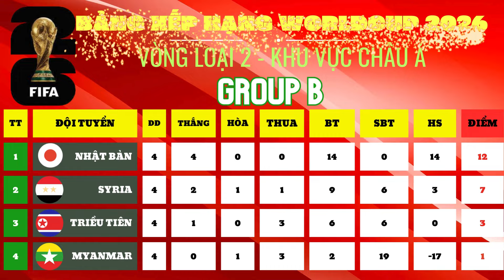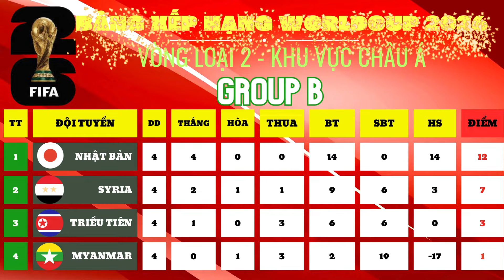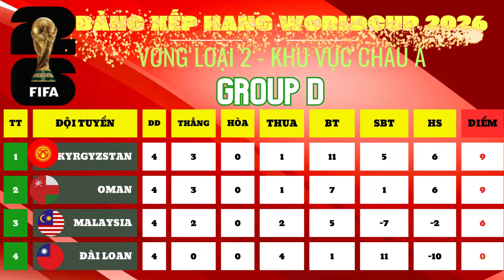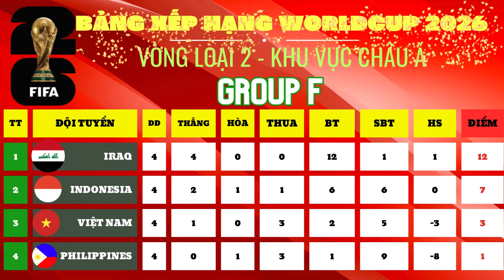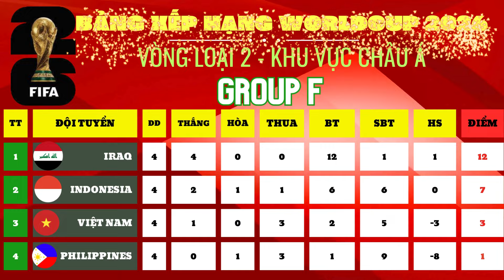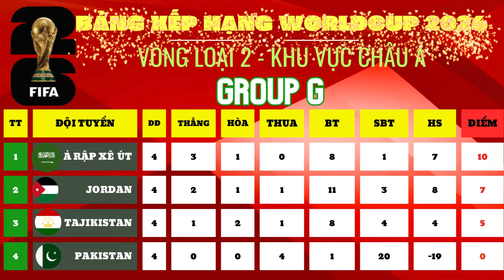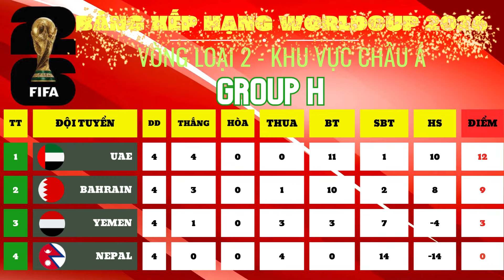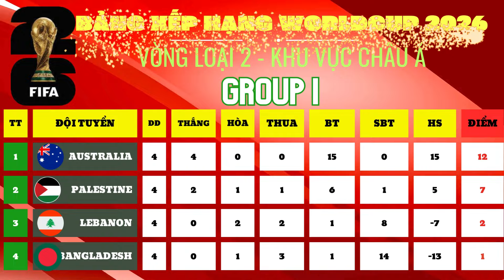BẢNG XẾP HẠNG FULL 9 BẢNG ĐẤU - (27/3/2024) VÒNG LOẠI 2 WORLDCUP 2026 KV CHÂU Á-CƠ HỘI NÀO CHO ĐTVN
BẢNG XẾP HẠNG FULL 9 BẢNG ĐẤU  VÒNG LOẠI 2 WORLDCUP 2026 KHU VỰC CHÂU Á